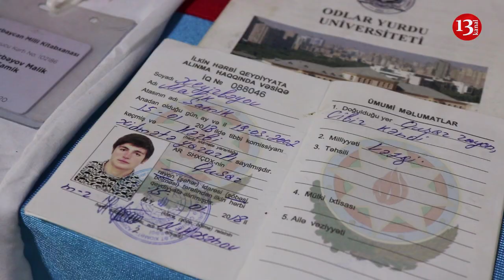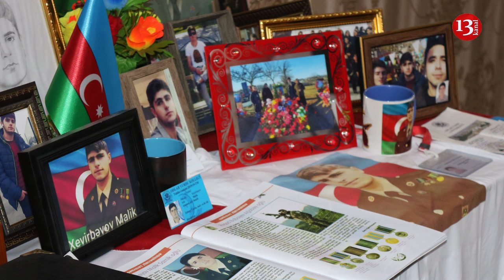"Evimizin sevinci yoxa çıxıb, dua edirəm ki, heç olmasa yuxuma girsin"-Qusarlı Şəhidin AİLƏSİ